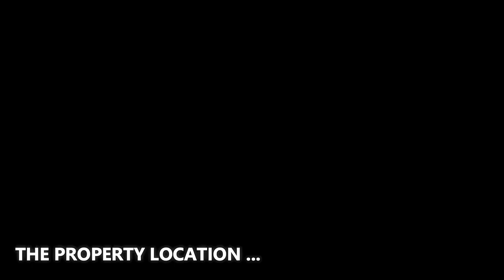$12,750,000 Dramatic lakefront home in Kirkland Washington | Luxury Real Estate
❤️ It is a great honor and pride to be accompanied with Eric Reese & Renee Reese to present this amazing property. Please contact the Agents for further information.

- Address : 105 14th Ave Suite 105 Seattle, WA 98122
- Intro by the company : Reese Films is a team of filmmakers who strive to create meaningful video content that inspires and evokes an emotional response. A consistent track record of telling great stories and their unrivaled imagery is what makes Reese Films one of the top production companies in the Northwest.

❤️ BIG THANK to Reese Films! We are grateful to the videographer who created the great material which used for this video. We feel very proud to include their name and the brand here so that all viewers can identify. Let's visit their company website and social pages to get more attractive information.
✔️ ABOUT THE PROPERTY :
** Location : 7837 NE 112th, Kirkland, WA 98034
** Price : $12,750,000
** Beds : 6
** Baths : 7
** Living : 9,087 sqft
** Lot size : 1.33 Acres
** Built : 2005
** Description : Feel like you just entered a 5 star resort a million miles away.  LK WA waterfront Tuscan Villa, blending the classic touches of Italy with modern open concept design. The main floor is an entertainer’s dream, views from every room, soaring ceilings, Brazilian walnut hardwoods, huge windows. Large epicurean kitchen w/ huge island & breakfast nook with a view, LR w/ gas fireplace, piano alcove, formal dining, multiple French door open air access to terraces. Top level is the primary bedroom, bath, exercise room and office. Lower level rec room and en suite guest BR, study, wet bar, slider to the patio. The separate guest house has its own mailing address. Private beach, dock, boathouse. Investment opportunity for 3 additional buildings.

✔️ ABOUT LUXURY REAL ESTATE & ASSETS - NEBULAE GROUP :
- LUXURY REAL ESTATE & ASSETS is a COMMON CHANNEL for Real Estate and expensive assets. Operating Units include Videographers, Agents, Builders, and Design Firms where they present their properties as well as promote their brands to millions of people worldwide.

- When you are ready to present your works, listings, and projects, please send us the property videos, and we will post them within 24 hours.

- Please send a TAKEDOWN request to us if your videos do not plan to exist longer on the LUXURY REAL ESTATE & ASSETS - NEBULAE GROUP Channel. We will put your request into action within 6 hours.